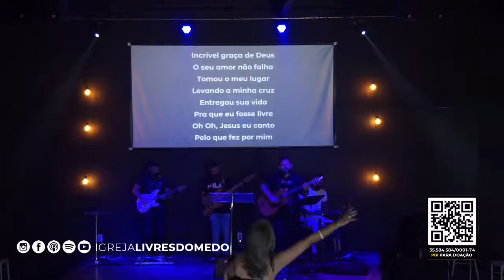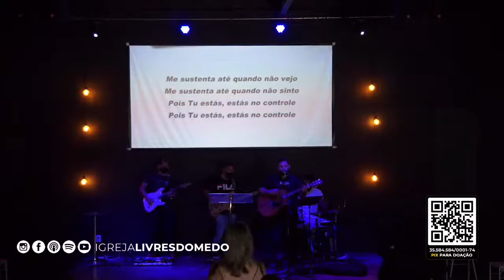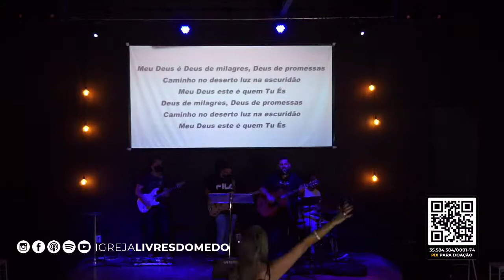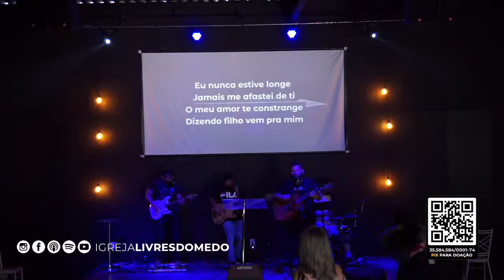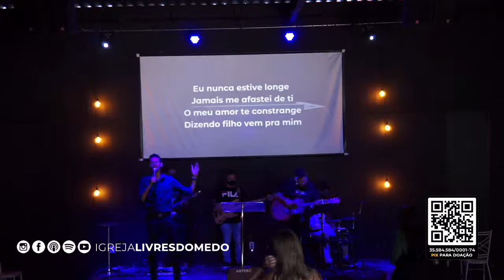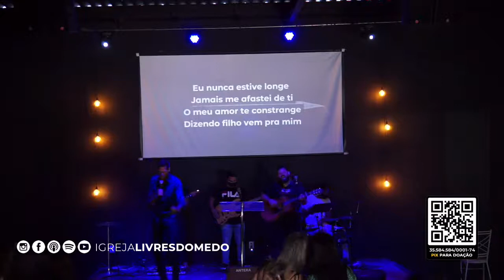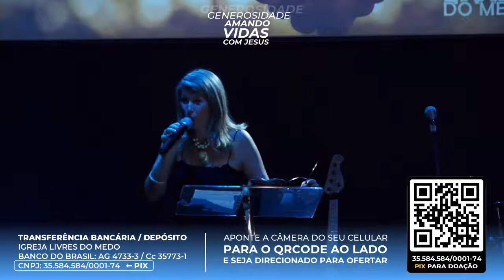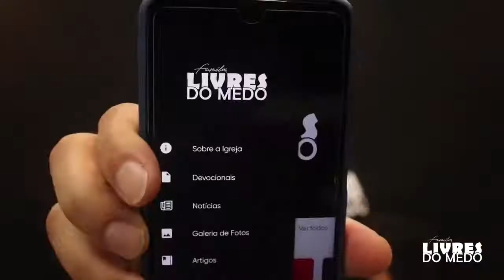O INVISÍVEL QUE GERA O VISÍVEL - Thays Prado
Igreja Livres do Medo
Pastor Rodrigo Prado

Formas para contribuir:

Ag. 4733-3
Cc. 35773-1
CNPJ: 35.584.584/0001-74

VISÃO
Alcançar aqueles que não conhecem o
amor de Deus, através da pregação da
graça, sem o legalismo da religião e
revelando o amor de Deus, em Jesus.

MISSÃO
Promover uma transformação social através da pregação do Evangelho da graça e do amor incondicional de Deus, libertando as pessoas do medo de Deus, do fracasso e da rejeição. Equipar os filhos de Deus para serem protagonistas em todas as esferas da sociedade.

💒 Cultos aos Domingos, às 10h30.

Siga👇🏼
Spotify Podcast - Igreja Livres do Medo
iTunes Podcast - Igreja Livres do Medo